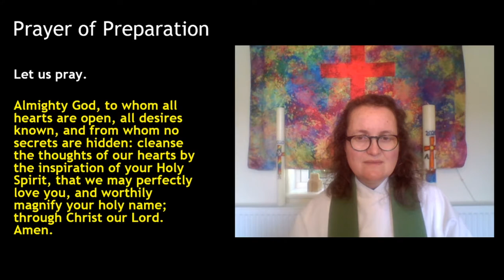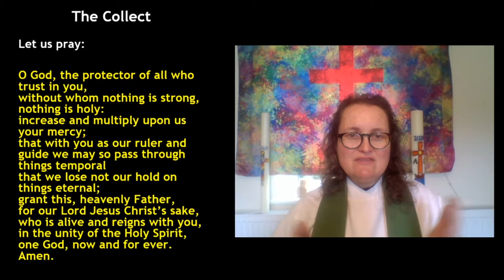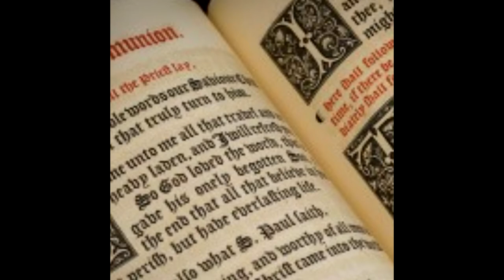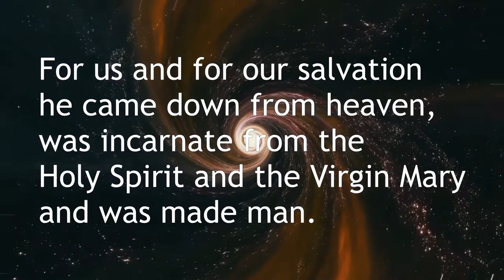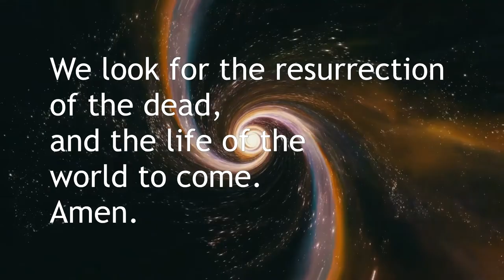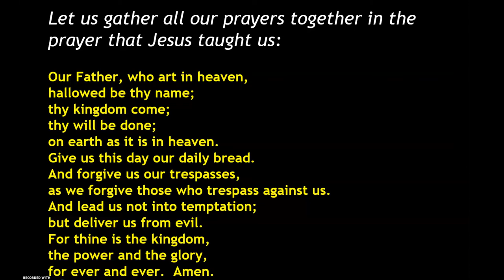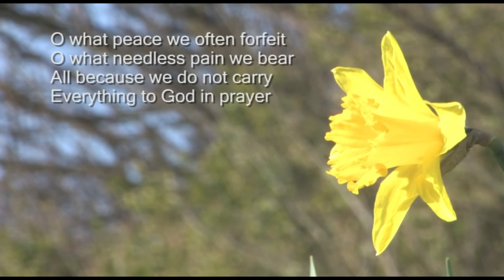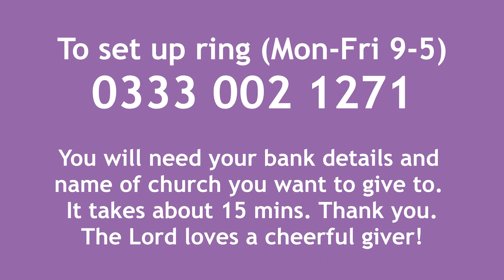Online Service of Spiritual Communion on the 4th Sunday after Trinity - 5th July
Welcome to worship from the Parishes of Barlborough and Clowne. This is using Common Worship from the Church of England.